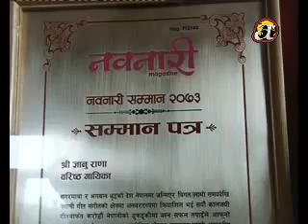Sa Shakti - Gyanu Rana